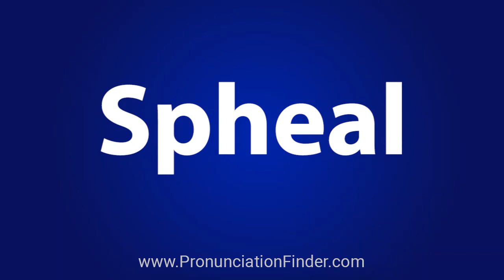How To Pronounce Spheal